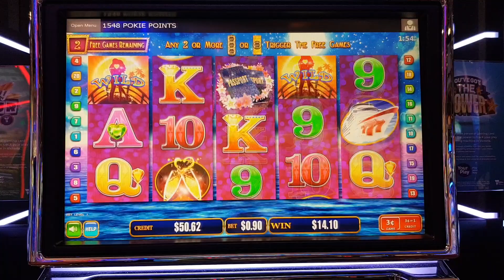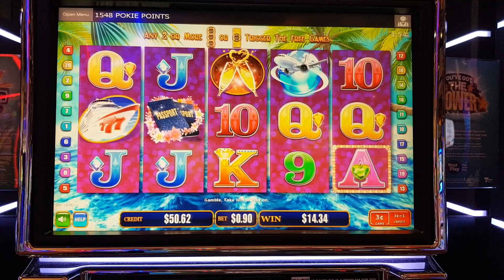Casino Cruise ♥️ Free spin bonus win pokie slot machine ♠️ Crown casino CBD Melbourne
2018 pokie slot machine game